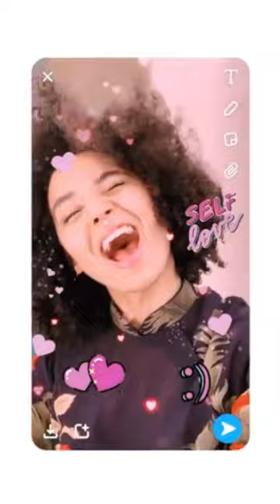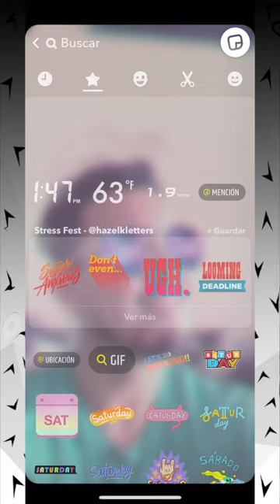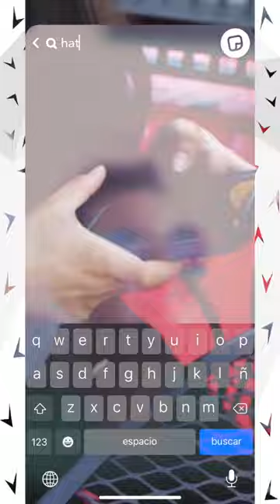Selfies 3d con iPhone X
Selfies 3d con iPhone

Aprende sobre los sensacionales filtros de 3D Snapchat!

Para que te aparezcan mis videos cuando busques mas tutoriales en español.

Vas a saber como tomar En este video, veras cuales telefonos pueden tomar estas fotos.

Estos son unos de los mejores filtros de snapchat 2019.

Conoce cuales telefonos pueden ver tu 3d selfie.

Necesitas un iPhone X español y la version de Snapchat 10.66